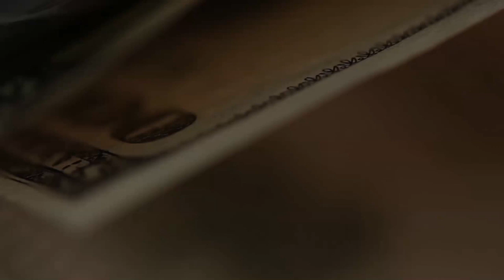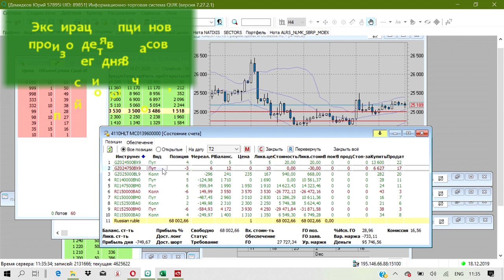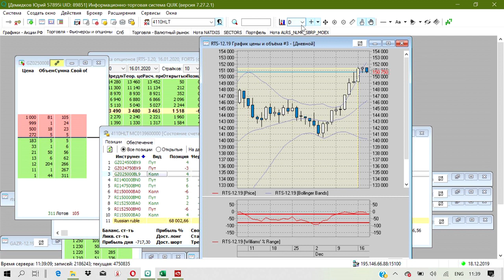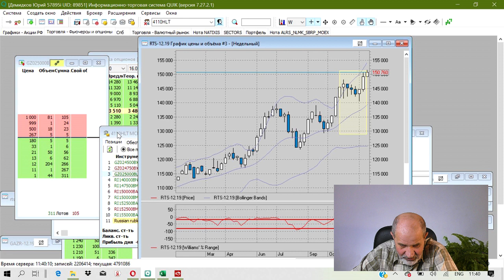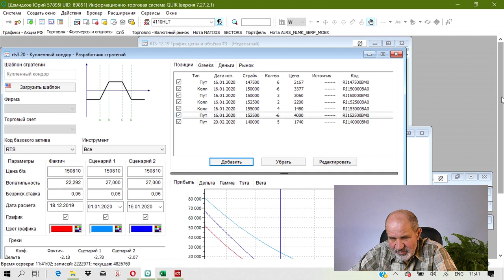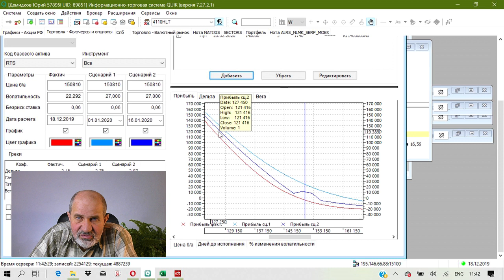Газпром: кондор пролетел мимо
Опционная стратегия - модифицированный кондор, которую я недавно описал, сегодня закрылась с небольшим убытком. Что произошло?